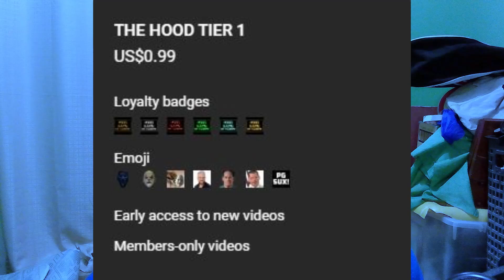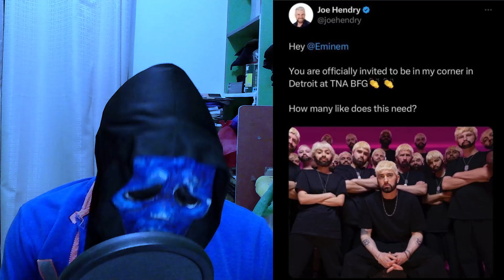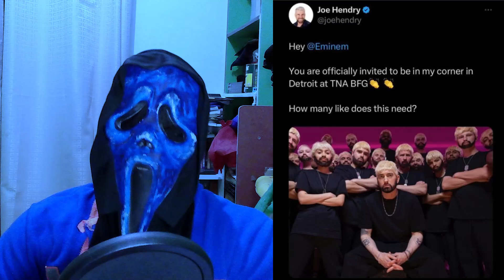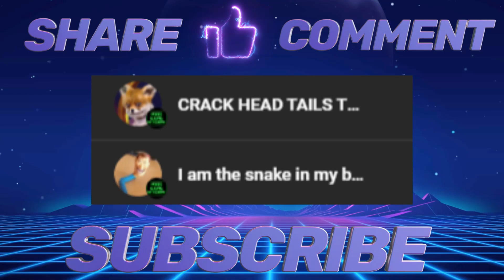Joe Hendry Calls Out Eminem?!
I Believe In Joe Hendry?
Say his name and he appears! I believe in Joe Hendry!

Hood Gang Network on Twitter!